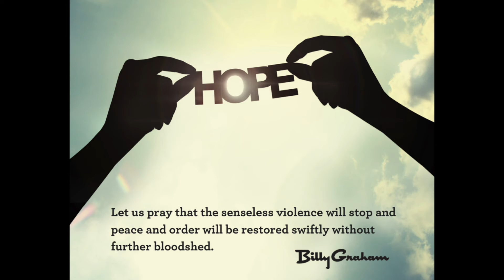LOOK FOR THE HELPERS